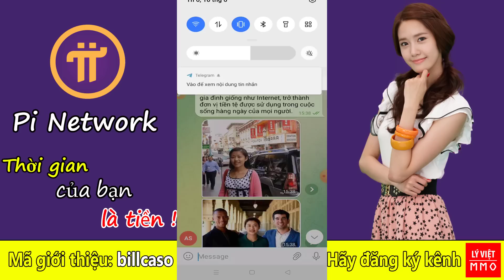Pi network - Cập nhật tin tức mới nhất, tiến sĩ CFan nhìn nhận dự án Pi là lâu dài & sẽ rất phổ biến